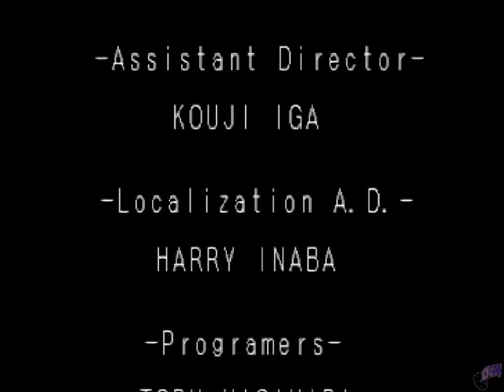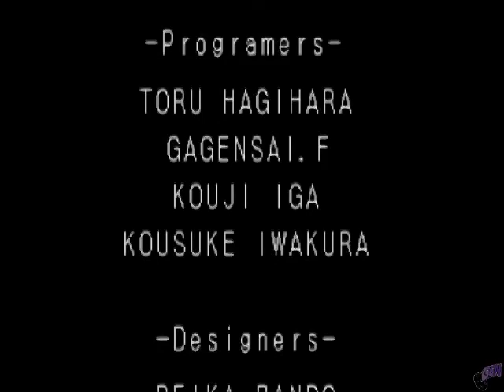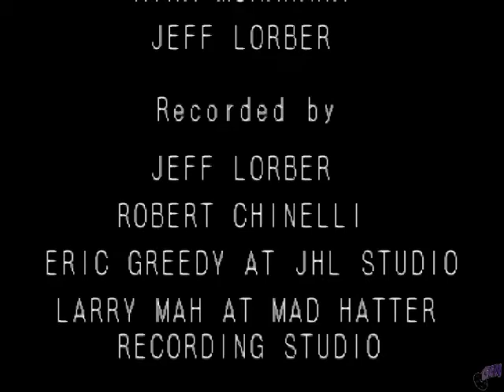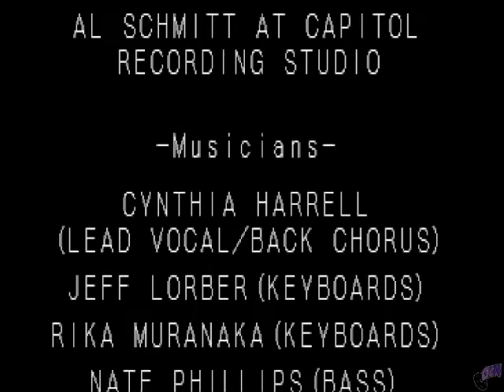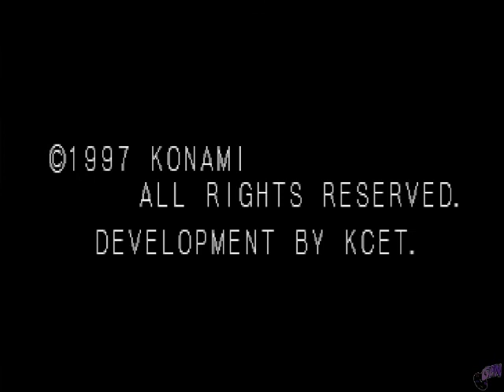Castlevania Symphony of the Night (Part 7)